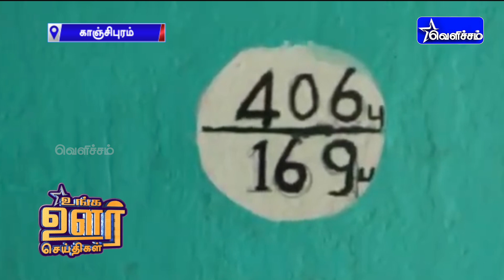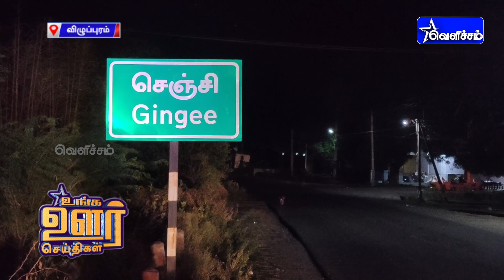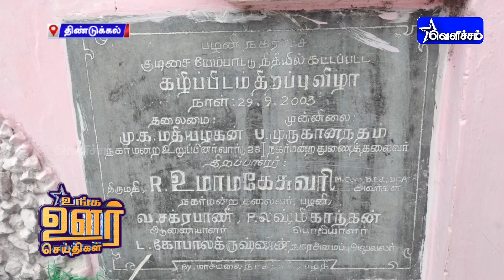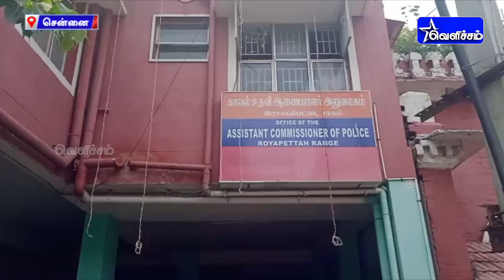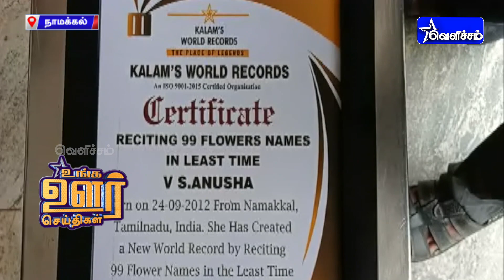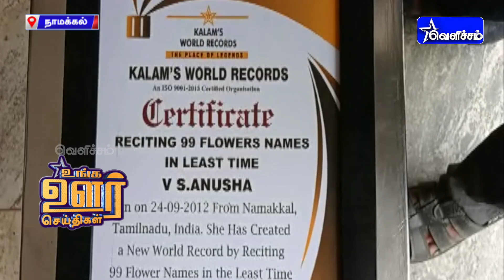உங்க ஊர் செய்திகள்| Unga Oor Seithigal | 24-08-2022 | 7.30 PM | VelichamTV